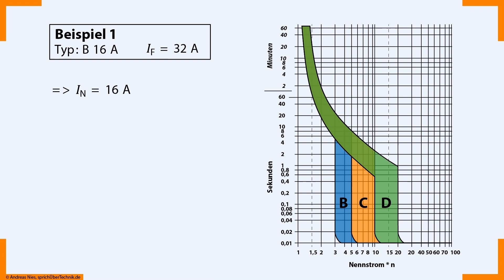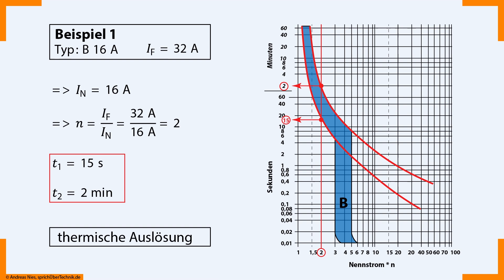Leitungsschutzschalter #3 :: Auslösekennlinien RICHTIG abLESEN - Beispiel 1 :: Elektroniker EBT&EEG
WEITERE BEISPIELE

Dieser Kanal ist ein Hobby und ich verdiene derzeit nichts damit. Wenn Du meine Arbeit unterstützen möchtest, gibt es hier einen Link für Dich

Prüfungsvorbereitung für Elektroniker mit Dipl.-Ing. Andreas Nies ::: ausgebildeter Elektroniker, studierter Kommunikationswissenschaftler und Fachdozent für Elektrotechnik bei HWK, IHK, Berufsschule und für private Auftraggeber.

Dies ist ein Lehrvideo. Der Autor übernimmt keine Haftung für die Korrektheit, Aktualität, Vollständigkeit und Qualität der bereitgestellten Informationen. Außerdem haftet der Autor nicht für Schäden, die durch Konsum oder Nicht-Konsum dieses Videos entstehen. Das gesamte Angebot ist freibleibend und kann ohne gesonderte Ankündigung geändert, ergänzt oder gelöscht werden.